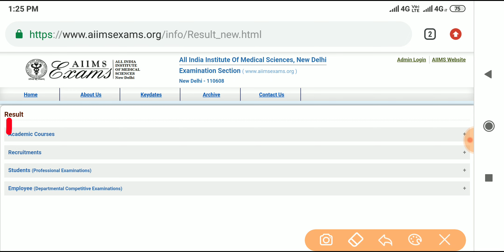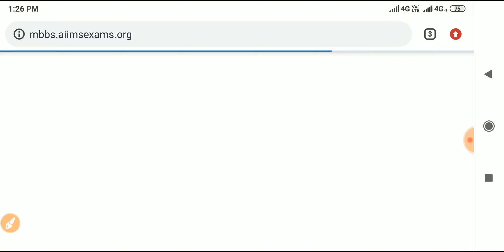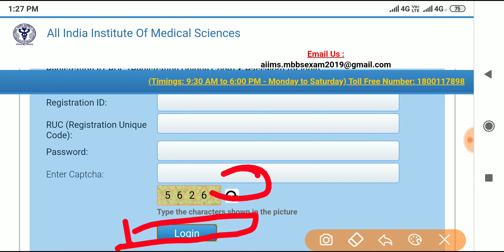How To Check AIIMS Result 2019,How to Download Aiims Result pdf And Score Card 2019